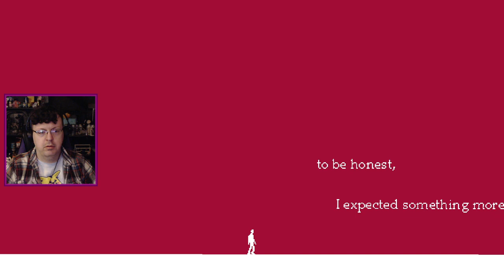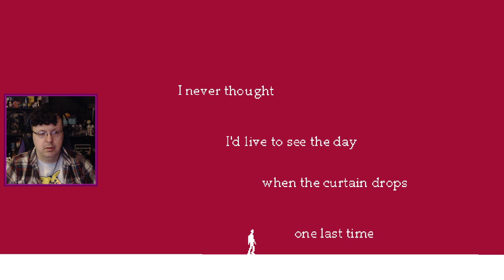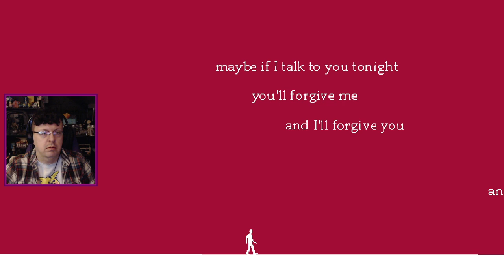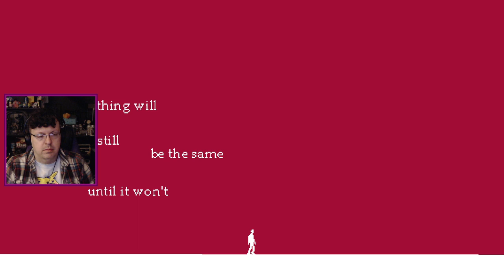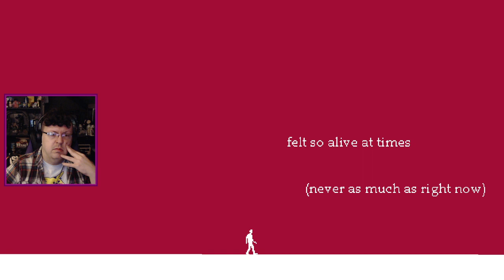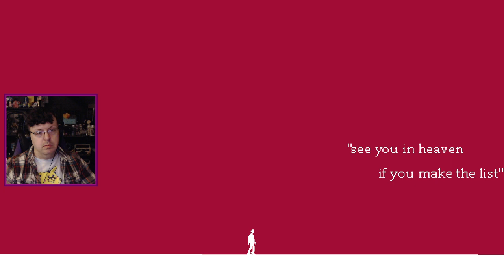No fire or ice after all. - ROLL CREDITS (Haunted PS1's Wretched Weekend)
I'd be curious to learn how much fiddling was done with the text placement for this.